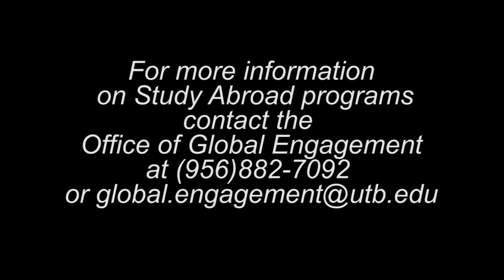Study Abroad in Scandinavia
Recently, fourteen students in the School of Business spent three weeks in Sweden and Denmark getting an up close look at economic and business development in those countries.  The students returned exhausted on the one hand... but exhilarated on the other.